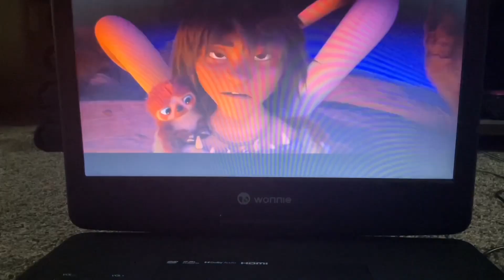The croods 2 tv edits Freeform